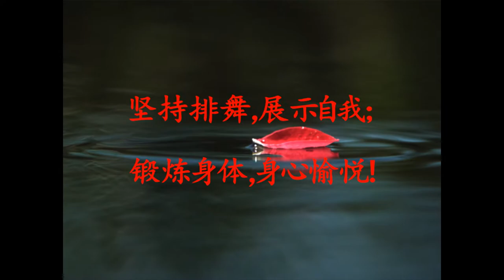酷舞时代排舞----注意ATTENTION